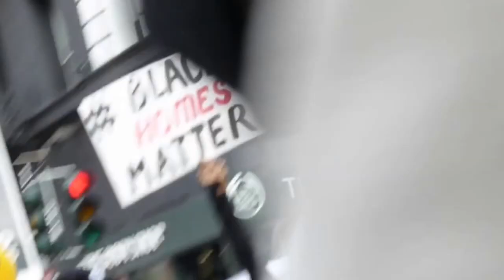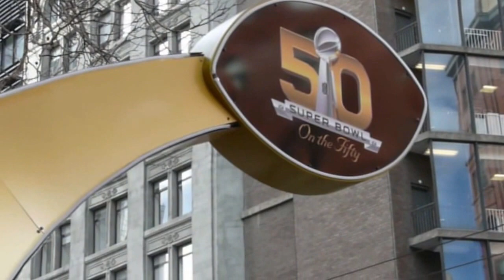Community Shuts Down San Francisco To Protest Extra Judicial Killings of Mario Woods, Amilcar Lopez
Community members marched from Union Square to "Super Bowl City" to demand the firing of Chief of Police Greg Suhr, the suspension of the officers that gunned down Mario Woods, Alex Nieto, and Amilcar Lopez, and to demand an independent investigation into the culture and practices at the San Francisco Police Department. There were about two cops for every protester.